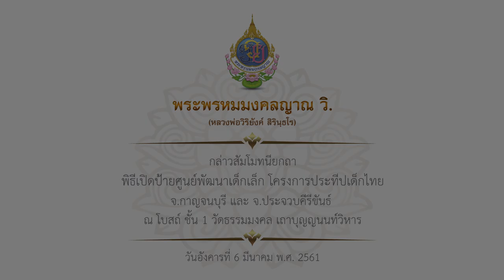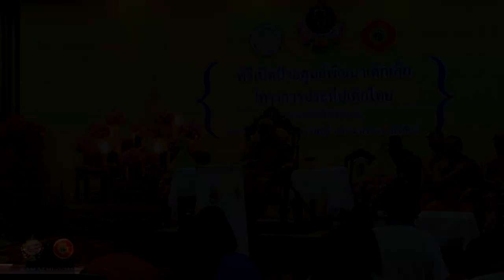พระพรหมมงคลญาณ วิ. กล่าวสัมโมทนียกถา พิธีเปิดป้ายศูนย์พัฒนาเด็กเล็กโครงการประทีปเด็กไทย 06/03/61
พระพรหมมงคลญาณ วิ. (หลวงพ่อวิริยังค์ สิรินฺธโร) เจ้าอาวาสวัดธรรมมงคล ประธานคณะสงฆ์ธรรมยุตประเทศแคนาดา และผู้ก่อตั้งมูลนิธิสถาบันพลังจิตตานุภาพ
เมตตากล่าวสัมโมทนียกถา พิธีเปิดป้ายศูนย์พัฒนาเด็กเล็ก โครงการประทีปเด็กไทย จ.กาญจนบุรี และ จ.ประจวบคีรีขันธ์
ณ โบสถ์ ชั้น 1 วัดธรรมมงคล เถาบุญญนนท์วิหาร
วันอังคารที่ 6 มีนาคม พ.ศ. 2561